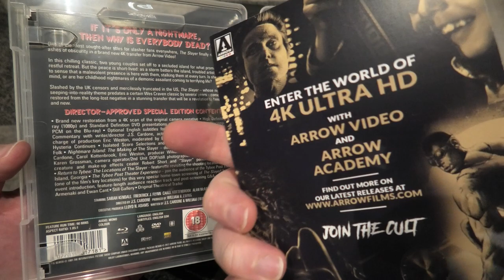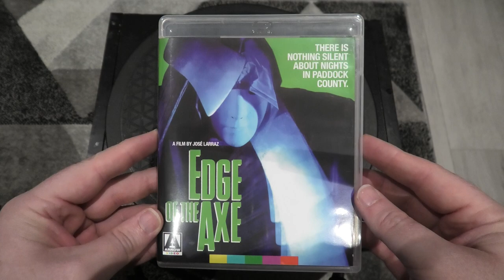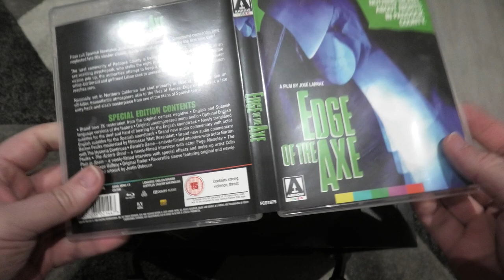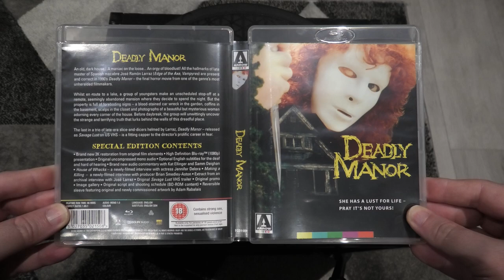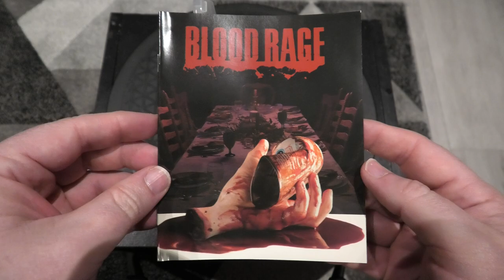My Latest Arrow Video 4K & Bluray Pickups.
For this video I am going to be showing off my latest 4k & Bluray pickups from Arrow Video.

Henry Portrait Of A Serial Killer Limited Edition 4k Bluray

The Slayer Bluray

Edge Of The Axe Bluray

Deadly Manor Bluray

Blood Rage Limited Edition Bluray

Panasonic DP-UB820EB-K Ultra HD Blu-Ray Player - Black

LG CX 65" 4K Ultra HD OLED Smart TV - Black | OLED65CX5LB